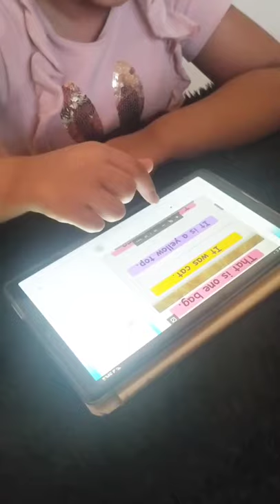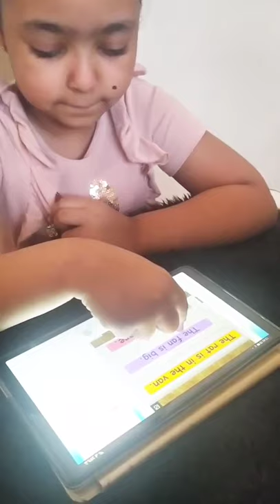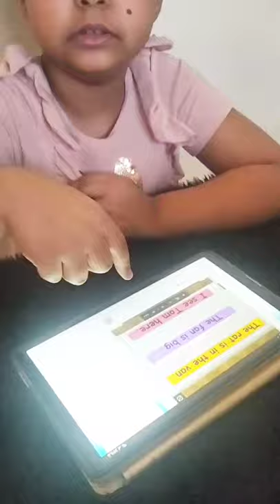Reema_International_School 📙Reading is fun📙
❤️KG3E ❤️
👩‍💻T.Amira 👩‍💻